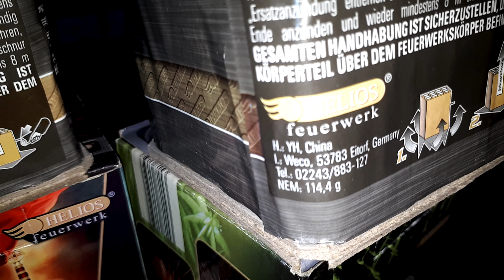Weco Artus Vs. Weco Reno | Aldi Low Budget Batterie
Hallo Pyros,
Wünsche euch viel Spaß beim Anschauen des videos...
LG KingPyroHD

► ►Meine Equipment◄◄